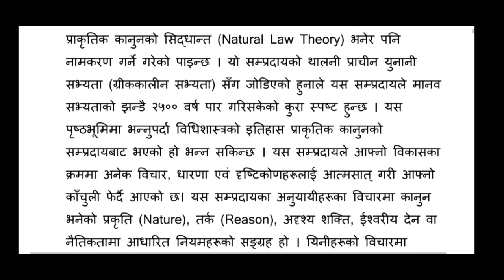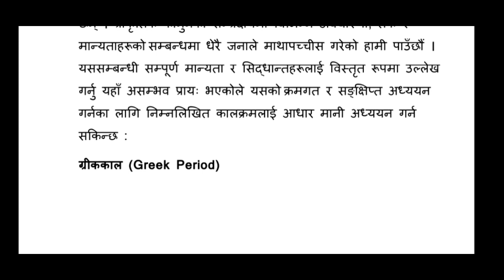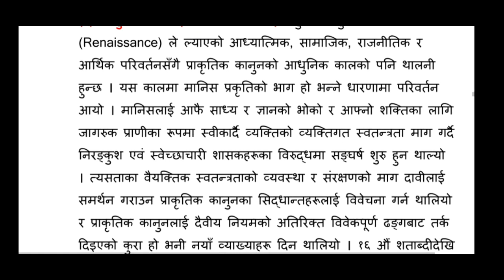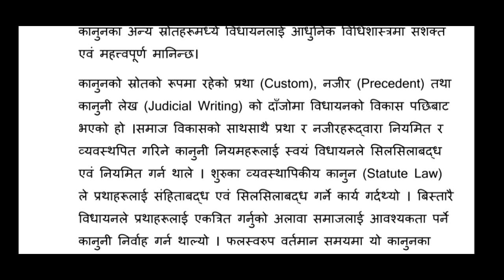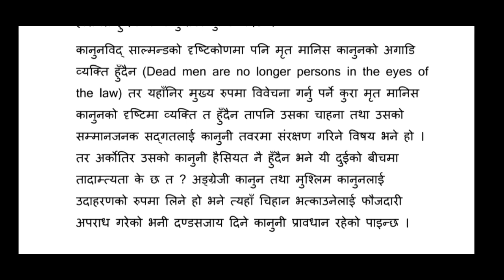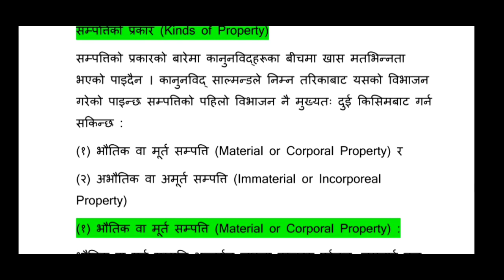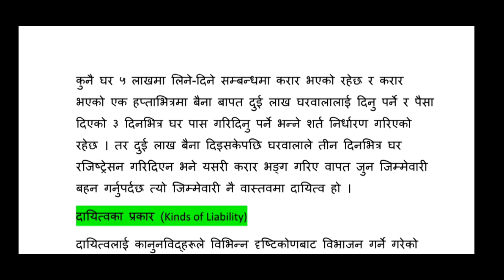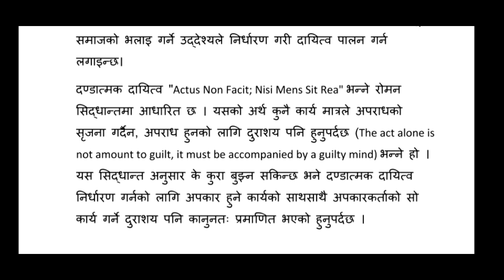jurisprudence LLB I Model Question part 2